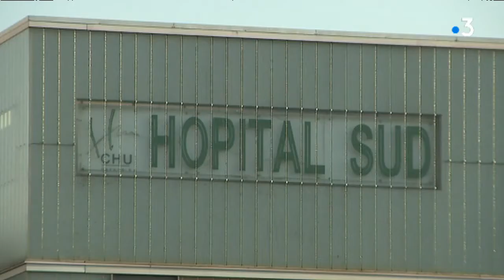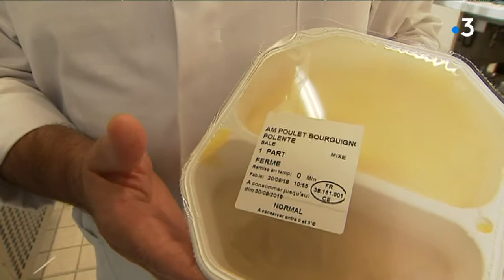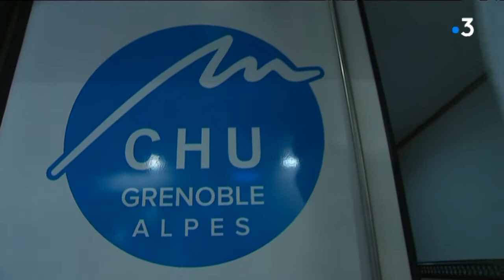La cuisine centrale du CHU de Grenoble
Elle a souvent mauvaise réputation la restauration hospitalière…
Dans la cuisine centrale du CHU Grenoble Alpes, on s’attache avec envie à tordre le cou à cette idée reçue.
Une équipe de cuisiniers y prépare chaque jour près de 9000 repas pour les patients de l'hôpital, son personnel, l'internat de médecine ou le centre de dialyse. Un sacré défi quand il s’agit de s’adapter aux différents besoins de la patientèle. Il existe près d’une trentaine de menus différents avec parfois des textures adaptées à certaines pathologies ou accidents de la vie. Chaque recette est élaborée sur place, goûtée et validée par une diététicienne.

Reportage Marie Michellier - Franck Céroni.

Intervenants : Cédric Tramaglia, cuisinier - José Torres , responsable de la cuisine centrale du CHU Grenoble Alpes - Marika Poulet, diététicienne de la cuisine centrale du CHU Grenoble Alpes.

Retrouvez-nous sur :
Notre site web